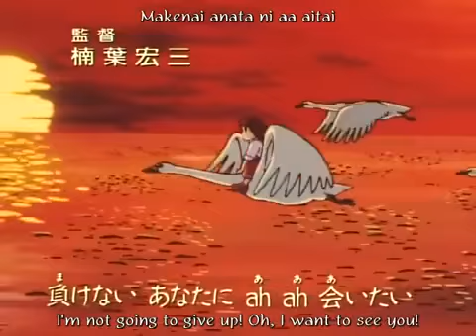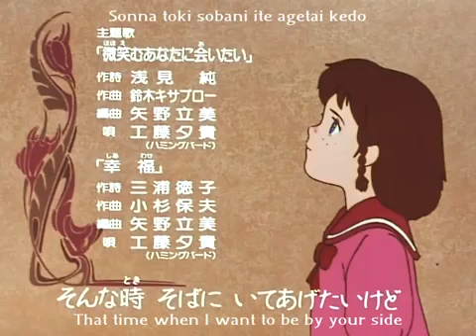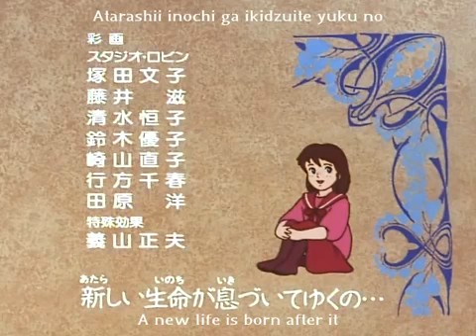The Story of Pollyanna - Girl of Love Episode 31: Chumpkin has gone missing - English subtitles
Story of a little girl Pollyanna who always found something to be happy about. Based on the best-selling 1913 novel by Eleanor H. Porter , Pollyanna - Girl of Love is a blend of smiles, laughter, excitements and worries. It is now considered a classic of children's literature.